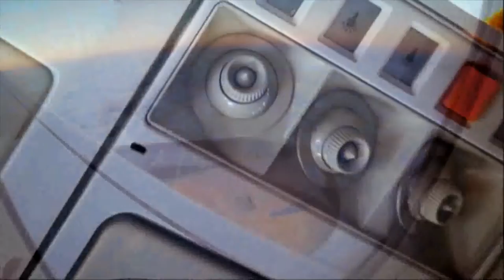DVD TRAILER UNFILTERED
Official trailer for the DVD that can now be ordered